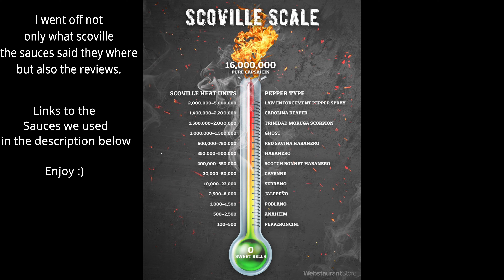Spice And Ice *SLIME* Challenge 3 | The 2.5 MILLION Scoville Demon Pepper | Hotter Than Pepper Spray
Intro: 0:00 - 1:50

Round 1: 1:51 - 3:58

Round 1 Ice Slime Bucket Dump Punishment: 3:59 - 4:56

Round 2: 4:57 - 6:40

Round 2 Recovery Intermission, The Heat Is On:  6:41 - 9:38

Round  2   Ice Slime Bucket Dump Punishment and Penalty Choice: 9:39 - 12:16

Funny Part 1: 12:17 - 12:43

Round 3: 12:44 - 14:45

 Round 3 Ice Slime Bucket Dump Punishment14:46 - 16:47

Round 4 : 16:48 - 18:27

Round 4 Recovery Intermission, Is it getting hot in here?: 18:29 -19:13

Round 4  Ice Slime Bucket Dump Punishment: 19:14 - 20:00
Bonus: Participant punishment for Breaking Rules: 20:01 - 20:47

Introduction to the final, Hottest round: 20:48 -22:17

Round 4 Penalty Assignment: 22:18 - 27:00

Final Round: 27:01 - 28:20

People in deep in pure agony: 28:21 - 37:23

Someone watching wanted to try the hottest Winger, (Spoiler, they regretted it): 37:24 - 39:32

Announcing Winners: 39:33 - 40:41

Last Round  Ice Slime Bucket Dump Punishment/Announcing First place:40:42

Last huge Ice Slime Dump on Host(Me, Wolven Swiftwind)/Outro:41:21

Phew this one took me awhile but Its done

Our annual Spice and Ice challenge. Most of the  Spice levels for the chicken wings this year was over a million Scoville units for half of the Wings, with our top chicken wing being around 2.5 million! That's hotter than Pepper Spray! Who among my victims will come out on top and win some prize money!?

Special Thanks to all my victims..er I mean friends who competed in this challenge

Chris

Teo

Arius

Other Spice Challenges I hosted